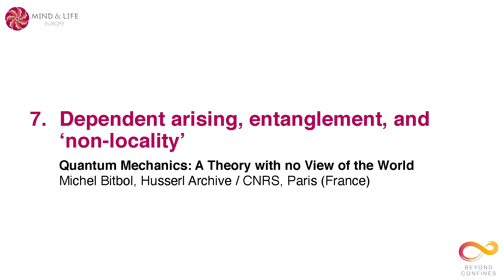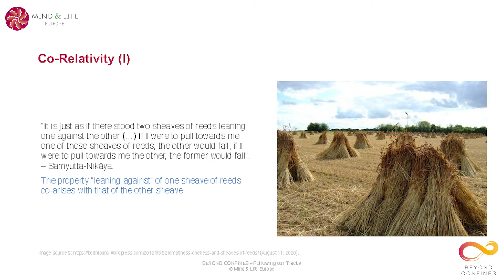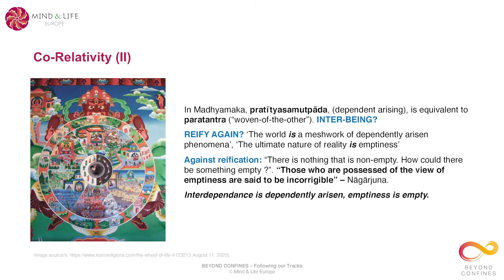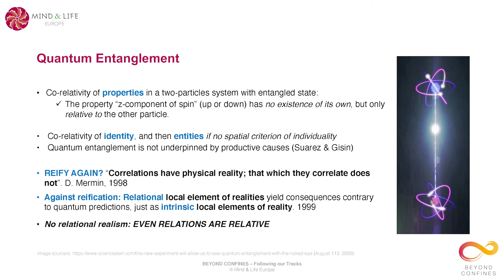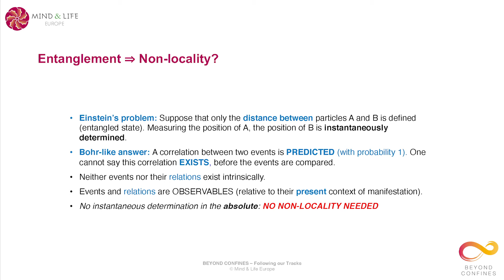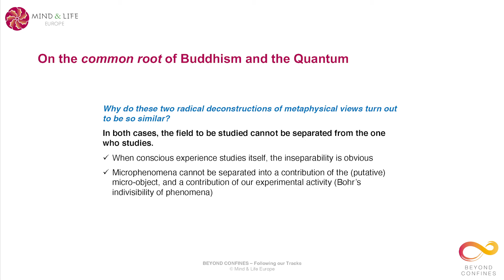Philosophy (1) Part 7: Dependent arising, entanglement, and 'non-locality' | Beyond Confines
The first series of the Mind & Life Europe webcast 'Beyond Confines - Following our Tracks' is a course on philosophy, curated by MLE Association Member Prof. Michel Bitbol. Specifically, the course centers around the topic of “Quantum Mechanics - A Theory with no View of the World”.

PHILOSOPHY, PART 7 | Dependent arising, entanglement, and 'non-locality'
Quantum entanglement is remarkably similar to Buddhist dependent arising. The meaning of this similarity is that even relations are relative, even emptiness is empty.

ABOUT THE MLE WEBCAST | Mind & Life Europe has developed a series of webcasts called 'Beyond Confines – Following our Tracks' with the aim to make particular scientific insights accessible to a wider audience. Its goal is to deliver ideas, concepts and approaches in the context of contemplative studies to people interested in the connection of Western sciences and Eastern wisdom traditions. That way, the knowledge of designated MLE experts can be unlocked and made accessible to a wider audience of people and can stimulate thought and action to promote human flourishing.

THIS MLE WEBCAST WAS DEVELOPED FOR AND WITH THE SUPPORT OF THE MLE FRIENDS - explore the details and join the community: